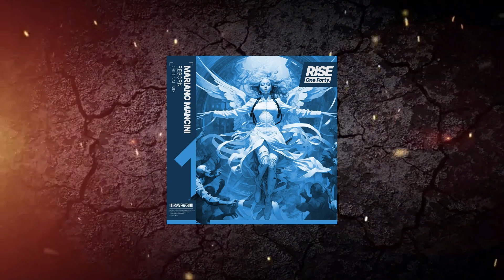Mariano Mancini - Reborn (Original Mix) [ One Forty Rise ]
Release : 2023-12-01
Label : One Forty Rise